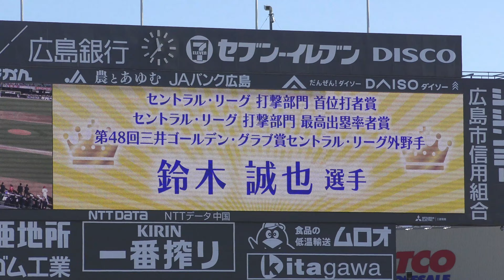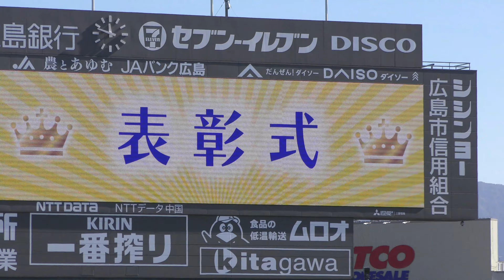表彰式,鈴木誠也選手,広島カープファン感謝デー,２０１９